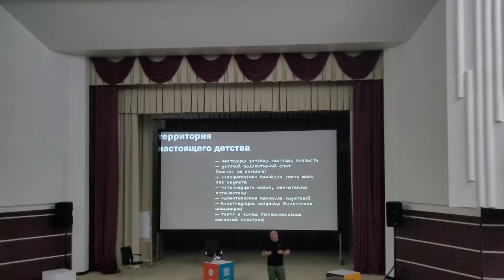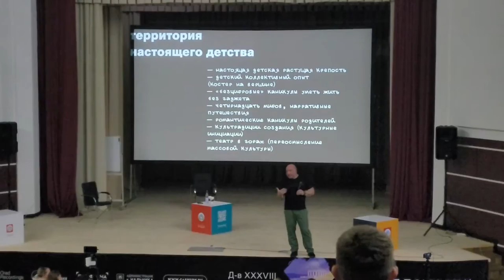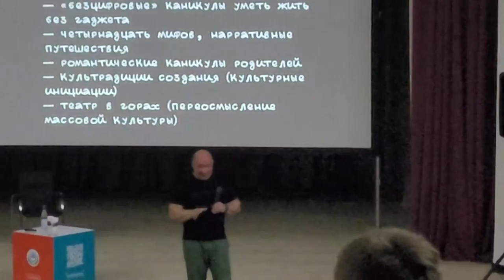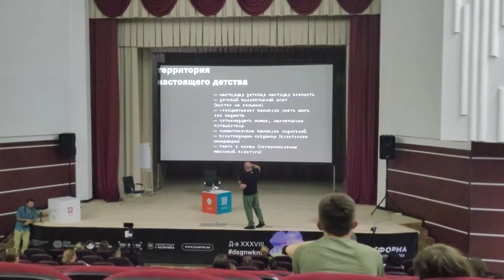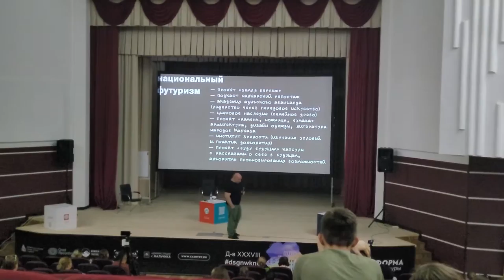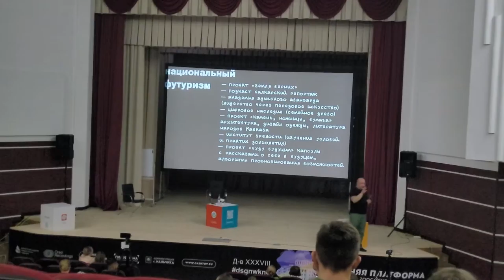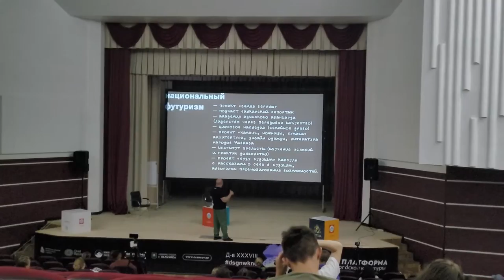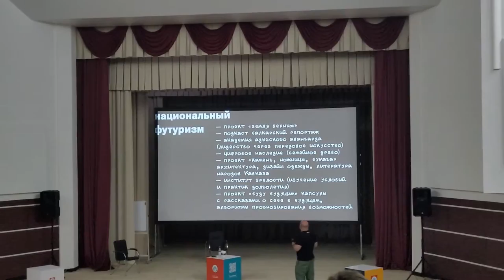Дизайн-выходные в Нальчике. День второй г Нальчик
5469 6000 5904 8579